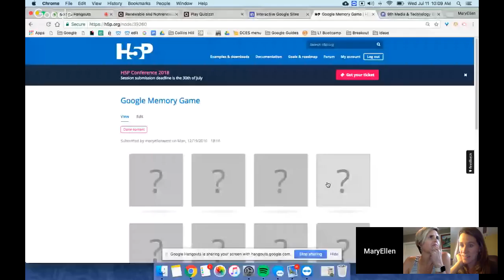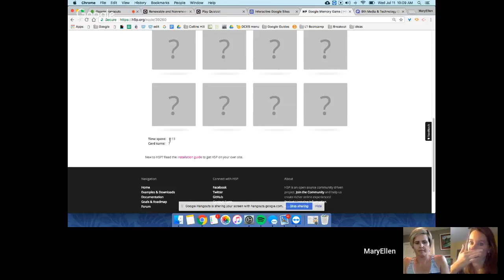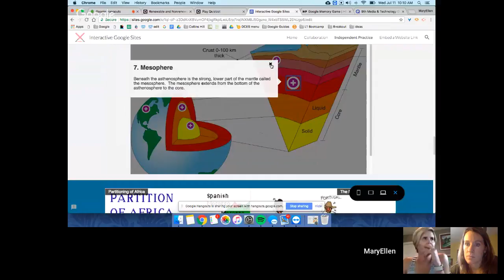TLC 1 Flipped and Blended Learning with Mary Ellen West